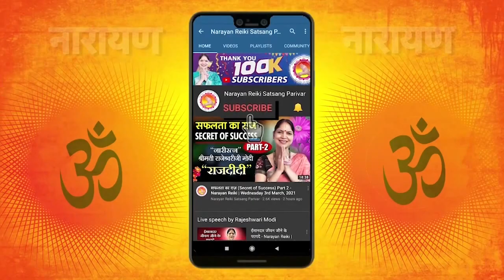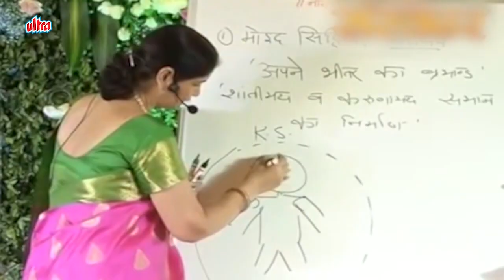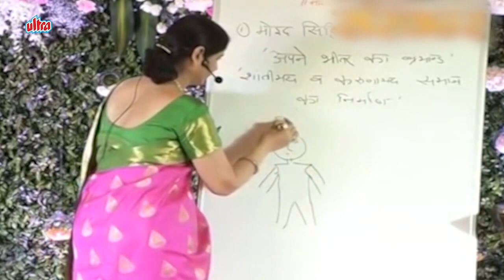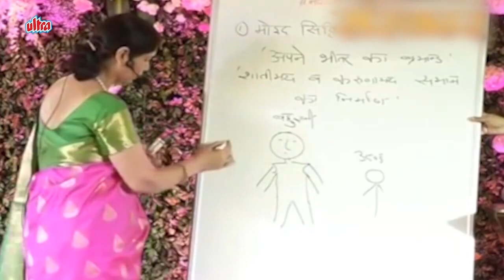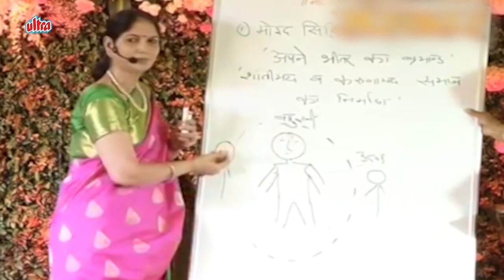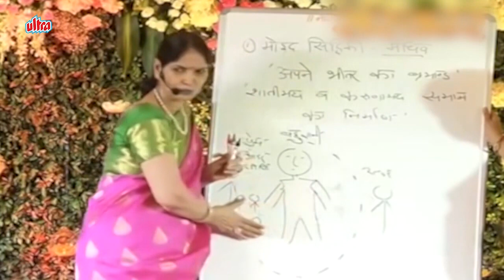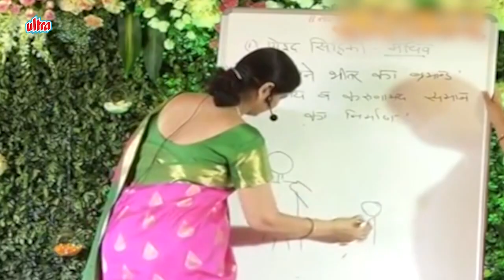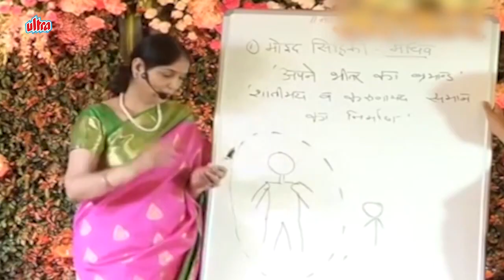Love you, Like you, Respect you - एक जादुई नारायण मंत्र - Wednesday 23rd Mar 2022 | Narayan Reiki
Love you, Like you, Respect you - एक जादुई नारायण मंत्र - Wednesday 23rd Mar 2022 | Narayan Reiki | Raj Didi | Rajeshwari Modi

नारायण नारायण।